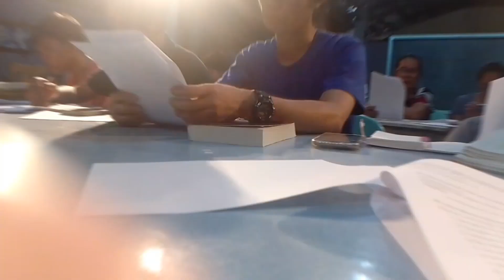Human trabaho largo sa tas simbahan, dili gyod na mawala nang kaon dnhaa.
Hi! Ako nga po pala si ETCHOY Isang bisayang content creator, na nanghihingi Po sa inyo ng tulong sa pamamagitan ng pag subscribe po ninyo sa aking channel, pag bahagi po ng aking bidyo sa iba at pag komento narin po sa aking mga video. Salamat💖
(Hi! Ako diay si ETCHOY usa ka bisaya rising content creator nga naghangyo sa inyong matag usa ka supporta pinaagi sa inyong pag subscribe sa akong channel og pag watch like and comment sa akong video. Salamat💖